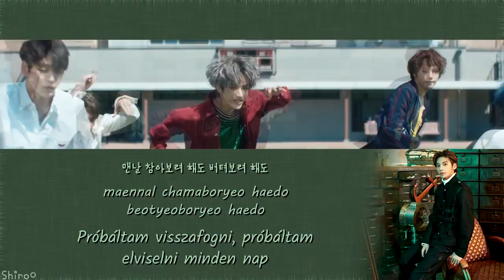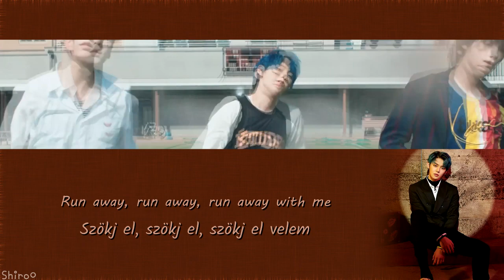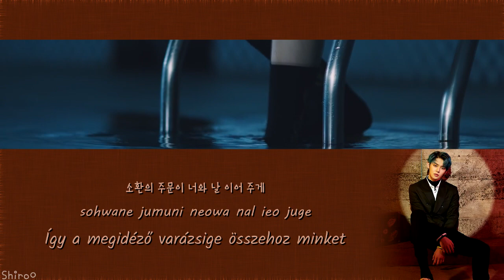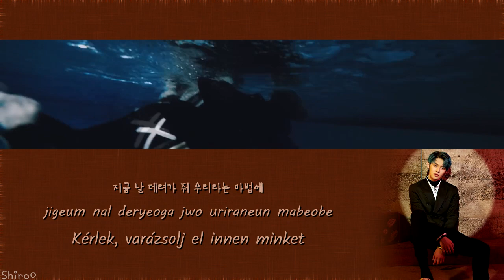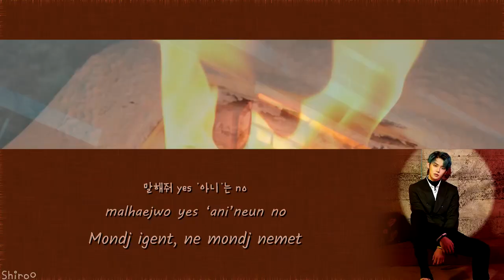TXT - Run Away (Han | Rom | Hunsub.) [SZÍNKÓDOLVA]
Kérlek, vegyétek figyelembe, hogy minden zene az angol és az eredeti koreai szöveget figyelembe véve került lefordításra, ezért előfordulhat néhány hiba. Ez szintúgy igaz a színkódolásra is. Ami az eredeti audio fájlban így hangzik, az egy élő fellépésnél lehet máshogy fog (vagy csak én hallom félre esetleg).

Elnézéseteket kérem, ha találtok benne hibát! :)